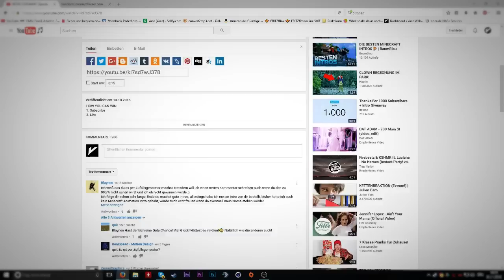Intro Giveaway AUFLÖSUNG | by Vace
Zartrix,
Herzlichen Glückwunsch! :D Du hast gewonnen, falls du dich bis zum 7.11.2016 noch nicht gemeldet hast, werde ich jemand neuen auslosen, den ich dann per PN anschreiben werde

Ciao :D

Hello
I woul'd be very happy.

KEINE FREE INTROS AB BESTIMMTER ABOZAHL!

LANGE WARTEZEITEN!

Equip:
- Processor: Intel Core I7 4790K
- Graphics Card: Sapphire Radeon R9 390
-RAM: G.Skill RipJawsX 32GB
-Case: Nanoxia Deep Silence 3

-1st Monitor: Asus VG 248
-2nd Monitor: Asus VP247H

~VACE